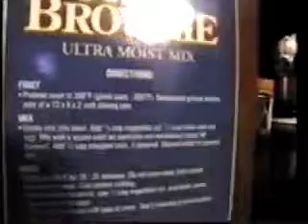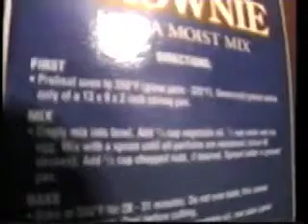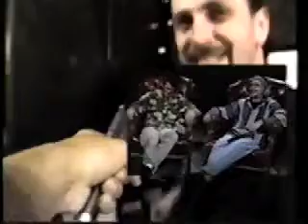Directors Commentary on Episode 1 pt 2